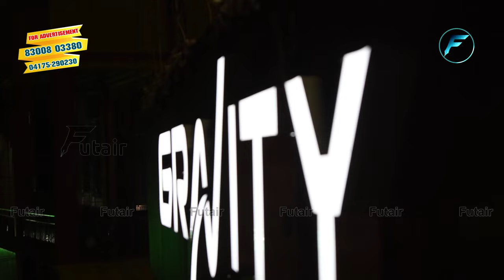Oorla Tour | Gravity Textiles | Futair Media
Adress:
Gravity Textiles
No.1548/B, Vellore Main Road,
Vengikal, Tiruvannamalai - 606 604

Vj
Karthick

Cinematographer
Aadhiran

editor:
Karthik Velavan

Producttion manager:
Ranga Rajan Kumar

ceo:
santhoshkumar

Follow us on other social media's